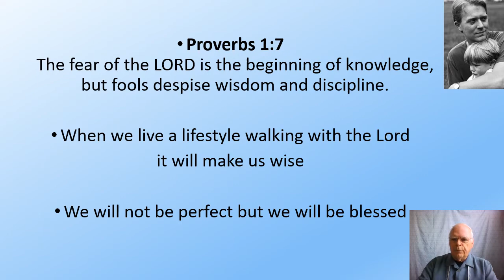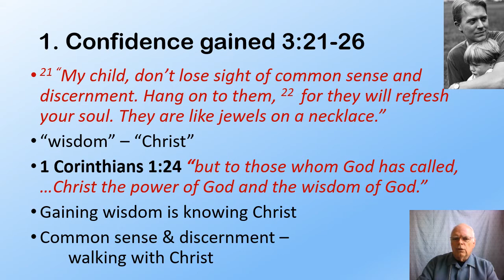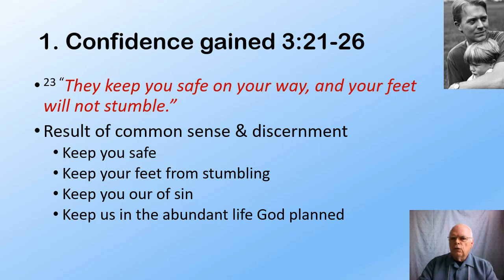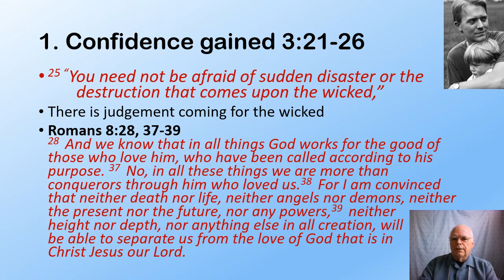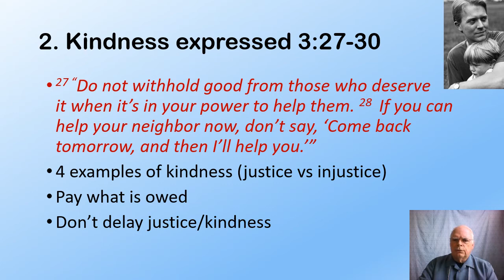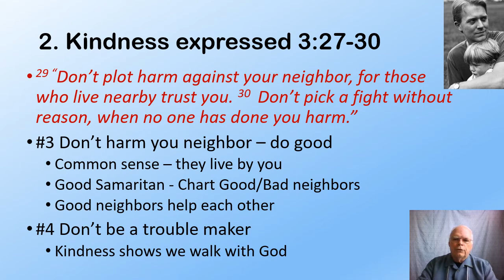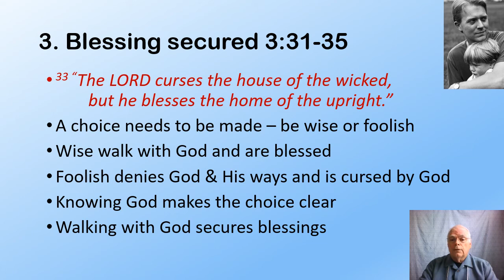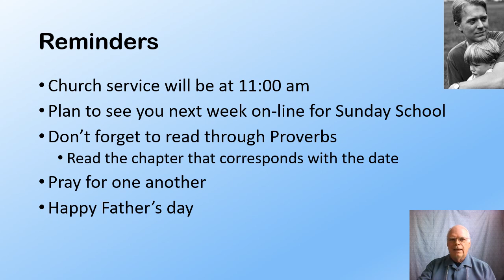Sunday School Lesson for June 21, 2020 from Proverbs 3 Compassion Demonstrated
New Bethel Baptist Church Sunday School Lesson led by Dr. John Dekle from Proverbs 3 entitled Compassion Demonstrated.